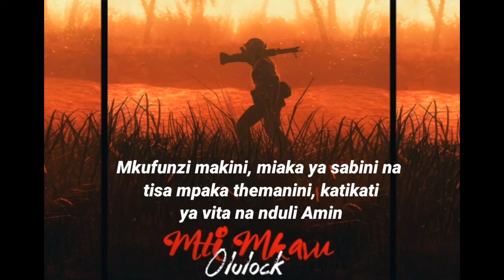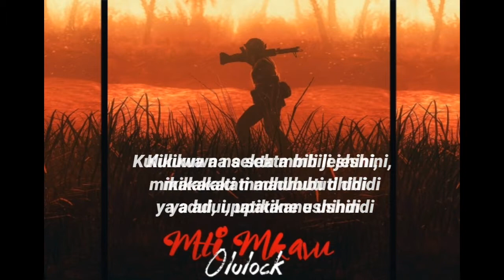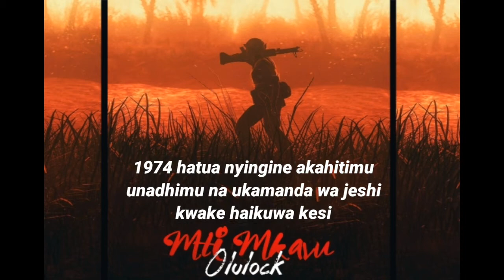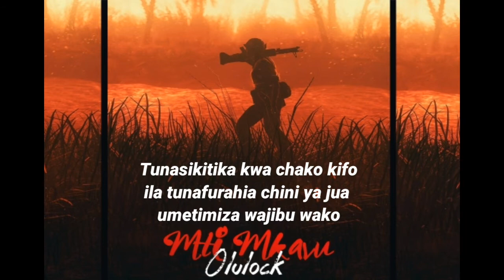Olulock mti mkavu (Mayunga) official lyrics